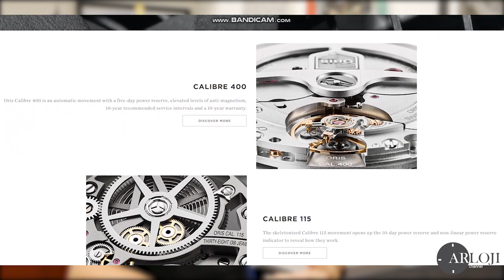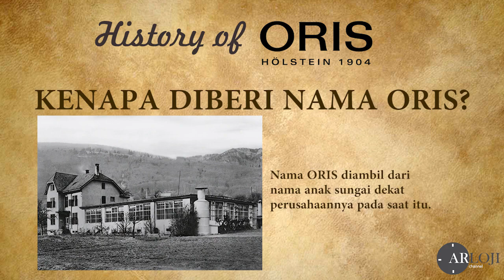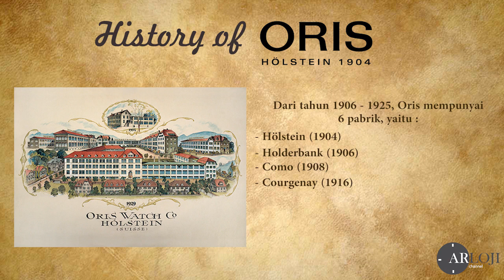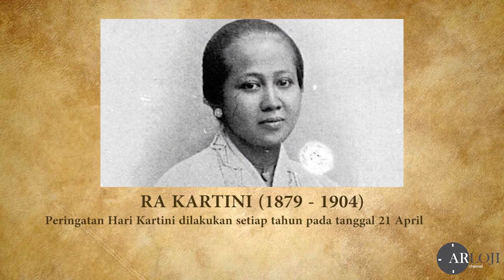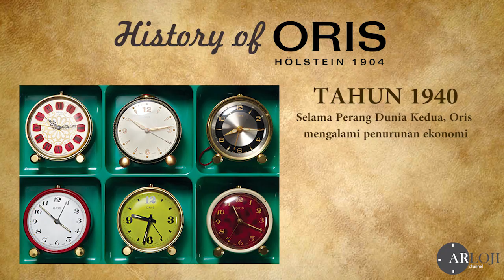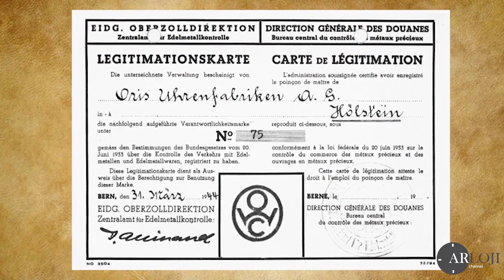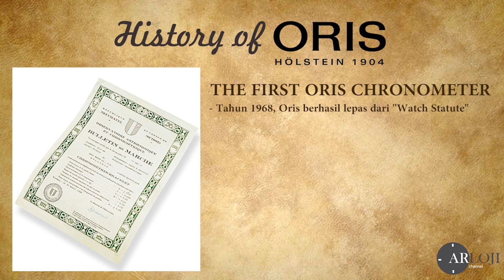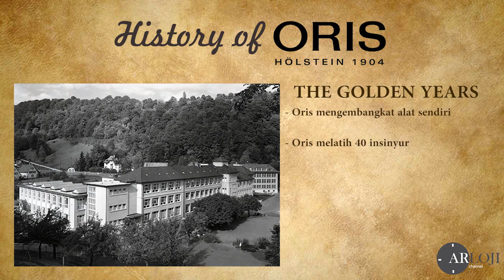ORIS, Lebih Legend dari ROLEX ‼️